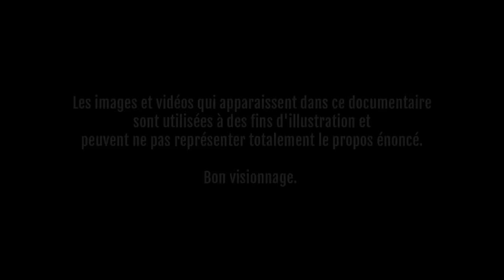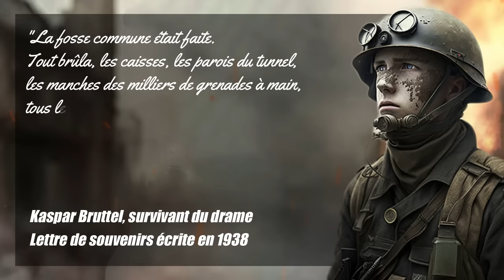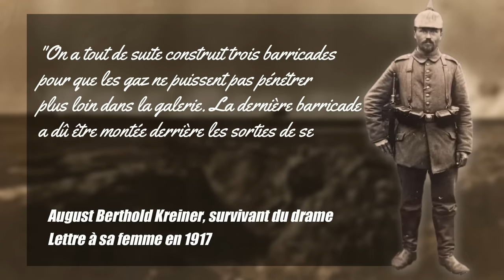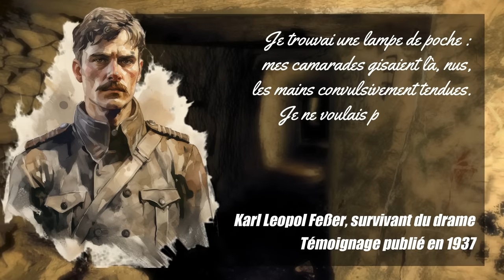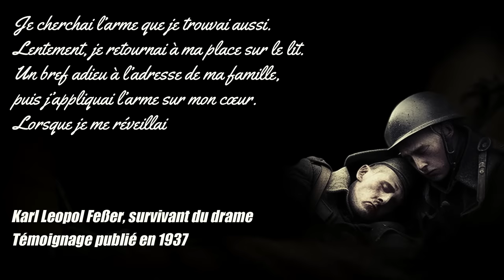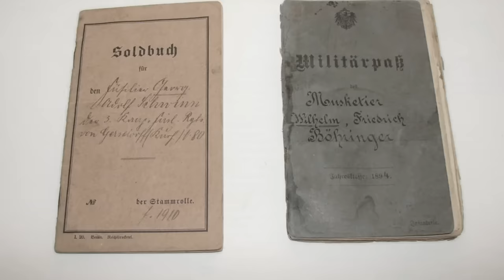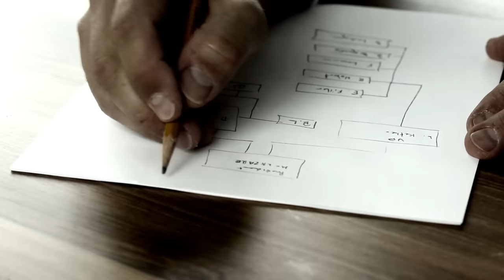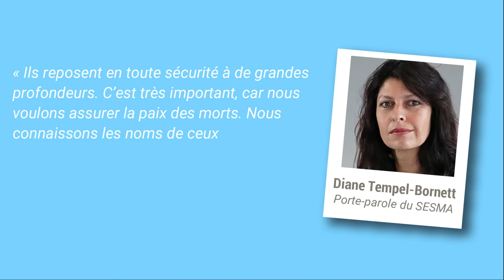Ces soldats allemands ont vécu l'enfer (Fr/En)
Le tunnel de Winterberg est un tunnel qui fut utilisé par l'armée allemande durant la Première Guerre mondiale. Il se situe près de la ville de Craonne, elle-même à proximité du Chemin des Dames. Ce dernier fut le théâtre d'une des batailles les plus sanglantes de la Grande Guerre. Pendant l'année 1917, l'armée française prend la décision, après la bataille de la Somme et celle de Verdun, d'occuper davantage le front de l'Est pour accélérer la fin de la guerre. Le général Nivelle, placé à la tête des opérations, prendra des décisions aujourd'hui encore contestées dû au fait qu'elles provoquèrent la mort de beaucoup de soldats dans les deux camps. Parmi ces décisions, on retrouve celle du bombardement de la plaine de Craonne dont l'un des résultats fut l'ensevelissement de près de 250 soldats allemands encore vivants dans le tunnel de Winterberg. Si certains purent échapper à cet enfer, pour la grande majorité, ce tunnel fut leur tombeau.
Sans plus attendre, rentrons dans le vif du sujet !

💬 Narration : Roi Grenouille @roigrenouille5573
et moi-même.

Sources :
✒️ Wikipédia
✒️ TF1
✒️ France 3 Régions
✒️ Le Parisien
✒️ Forbes France
✒️ Valeurs Actuelles
✒️ Ça m'intéresse
✒️ Sud Radio

🙏Merci à tous ceux qui me soutiennent pour ce projet YouTubesque.
00:00 Ouverture
00:36 La Grande Guerre
01:16 Le Chemin des Dames
03:04 Le jour-j
05:38 Les jours suivants
08:09 Les rescapés
09:17 Les fouilles archéologiques au XXème siècle
09:45 La redécouverte par la famille Malinowski
12:47 Les décisions prises par les autorités
13:54 Épilogue
14:38 Conclusion